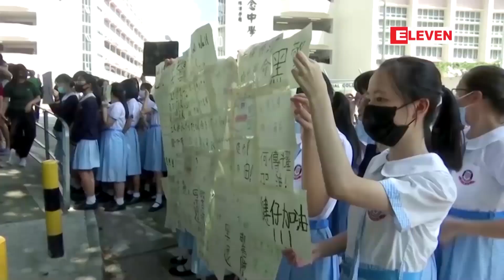ဟောင်ကောင်အုပ်ချုပ်ရေးမှူးကို ရာထူးမှနုတ်ထွက်သင့်ကြောင်း မဟာသီယာ ပြောကြား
အကြပ်အတည်းတွေ့နေသော ဟောင်ကောင်အုပ်ချုပ်ရေးမှူးကို ရာထူးမှနုတ်ထွက်သင့်ကြောင်း မလေးရှားဝန်ကြီးချုပ် မဟာသီယာ ပြောကြား (ရုပ်သံ)

ပိုမိုဆိုးရွားလာတဲ့ ဒီမိုကရေစီဆန္ဒပြမှုတွေအတွက် အကြပ်အတည်းတွေ့နေတဲ့ ဟောင်ကောင်အုပ်ချုပ်ရေးမှူး ကာရီလမ် ဟာ ရာထူးကနေ နုတ်ထွက်သင့်ကြောင်း မလေးရှားဝန်ကြီးချုပ် မဟာသီယာမိုဟာမက်က အောက်တိုဘာလ ၄ ရက်နေ့က ပြော ကြားခဲ့ပါတယ်။

Zawgyi ျဖင့္ဖတ္ရန္

အၾကပ္အတည္းေတြ႔ေနေသာ ေဟာင္ေကာင္အုပ္ခ်ဳပ္ေရးမွဴးကို ရာထူးမွႏုတ္ထြက္သင့္ေၾကာင္း မေလးရွား၀န္ၾကီးခ်ဳပ္ မဟာသီယာ ေျပာၾကား (ရုပ္သံ)

ပိုမိုဆိုးရြားလာတဲ့ ဒီမိုကေရစီဆႏၵျပမႈေတြအတြက္ အၾကပ္အတည္းေတြ႔ေနတဲ့ ေဟာင္ေကာင္အုပ္ခ်ဳပ္ေရးမွဴး ကာရီလမ္ ဟာ ရာထူးကေန ႏုတ္ထြက္သင့္ေၾကာင္း မေလးရွား၀န္ၾကီးခ်ဳပ္ မဟာသီယာမိုဟာမက္က ေအာက္တုိဘာလ ၄ ရက္ေန႔က ေျပာ ၾကားခဲ့ပါတယ္။